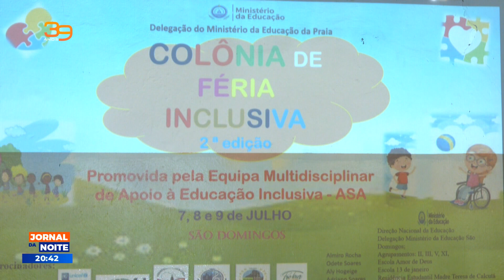Delegação do ME da Praia organiza "Colónia de Férias Inclusiva"